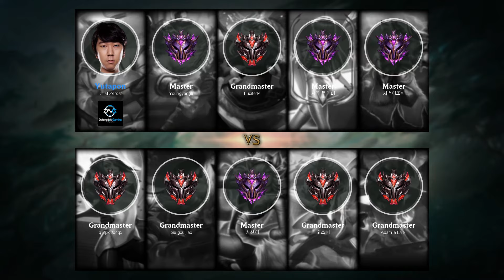Volibear Support vs Morgana - KR Master Patch 9.14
Volibear Support played by 새벽이조아, KRMaster 142 LP.

- Runes: 00:18 (Aftershock)
- Damage dealt: 28:02
- Ability & Build: 27:51
- Skin: Classic Volibear